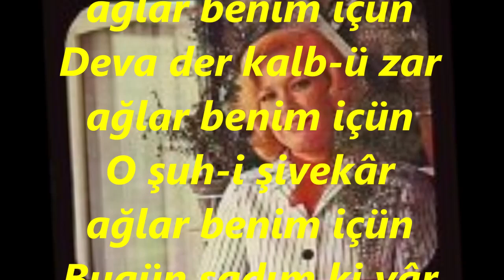Nesrin SİPAHİ-Cihan Leyl-ü Nehar Ağlar Benim Çün (ŞEVK EFZA)R.G.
SOLİST:
*NESRİN SİPAHİ*
VİDEOYU YAPAN
*RECEP GAYRETLİ*
GÜFTE :
BESTE: LAVTACI HRİSTO
USUL: AKSAK
MAKAM: ŞEVKEFZÂ
Cihan leyl-ü nehar ağlar benim içün
Deva der kalb-ü zar ağlar benim içün
O şuh-i şivekâr ağlar benim içün
Bugün şadım ki yâr ağlar benim içün.